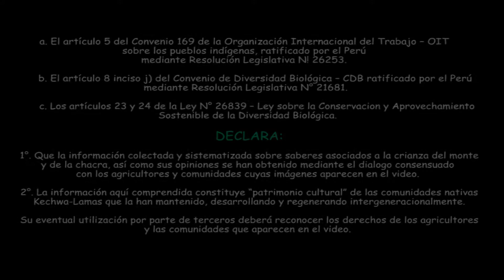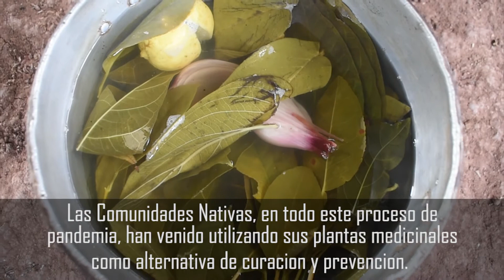ASÍ NOS CURAMOS EN COMUNIDAD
Doña Cenovia preparados medicinales en tiempos de pandemia...